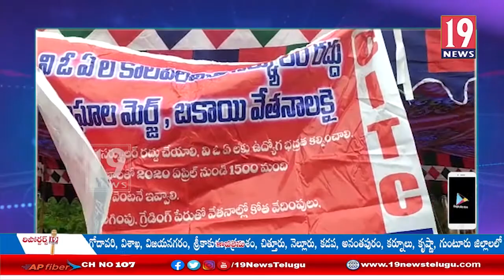బకాయి జీతాలు వెంటనే చెల్లించాలని సబ్బవరం వెలుగు ఉద్యోగుల నిరసన -విశాఖ జిల్లా